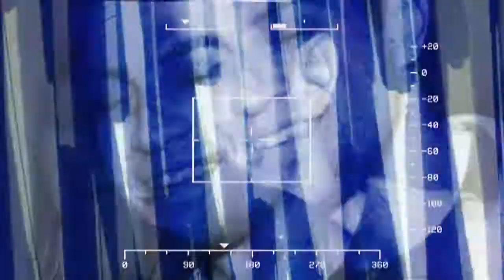VIPko | GET EXPLODE - interview w/ Marian Čurko & Laco Kováč (Gluuu.tv)